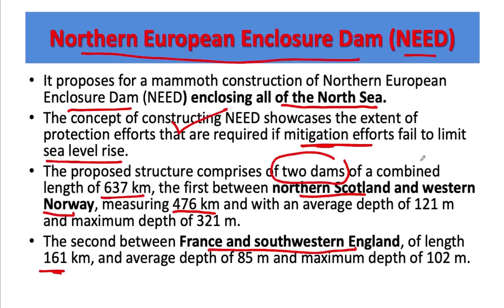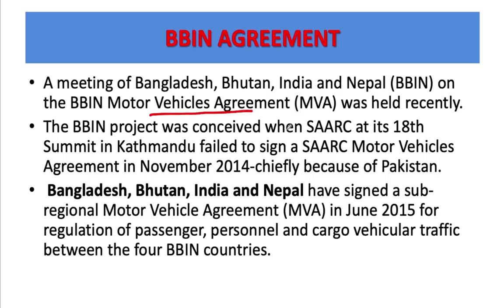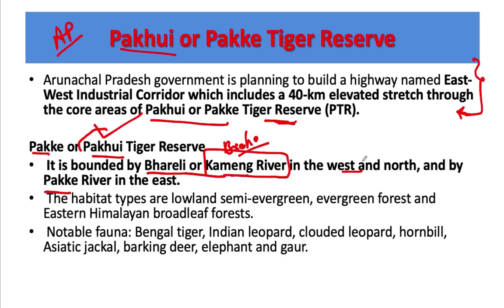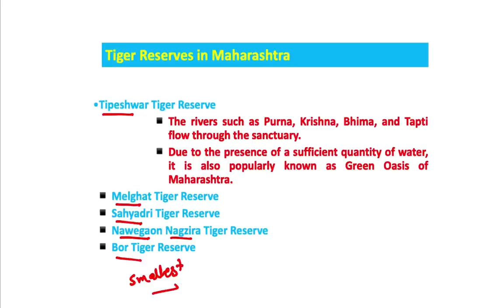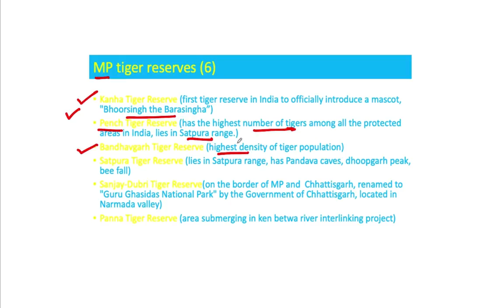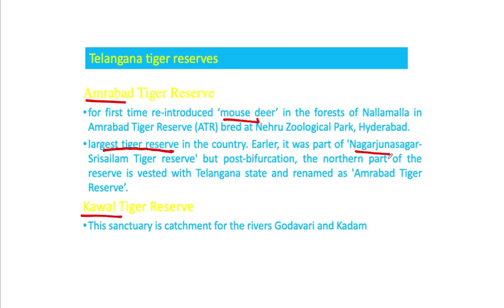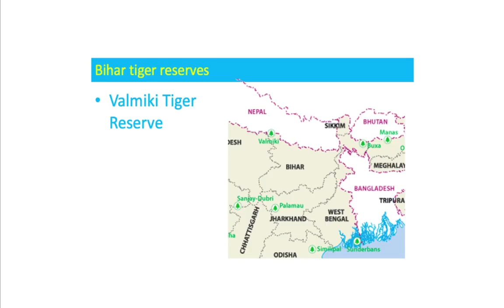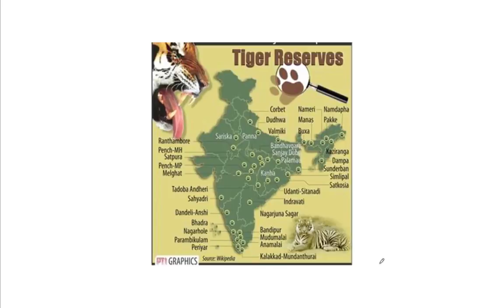Mapping Series | Important Places in News | UPSC Prelims 2021 | Part 3 | UPSC​ IAS​ CSE​